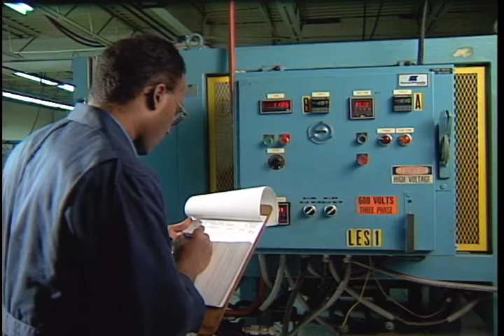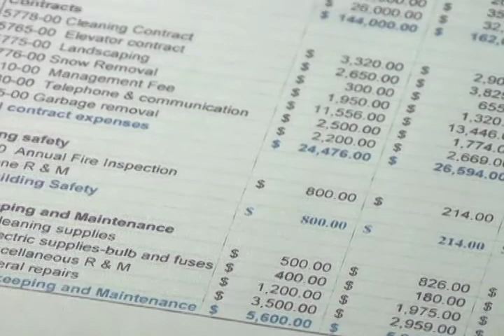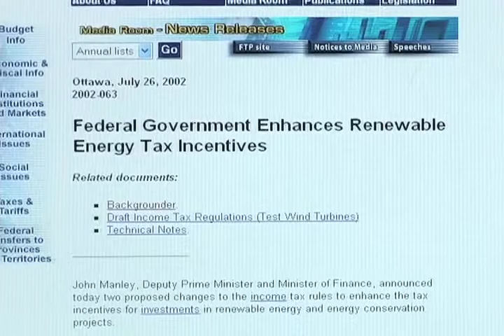Greener Energy, John Nassar, morEnergy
We can all save money through energy conservation, and we can make money as well. Heres a look at the emerging industry of energy conservation.